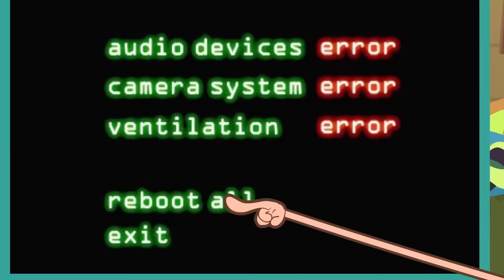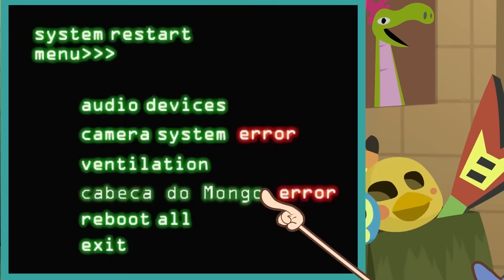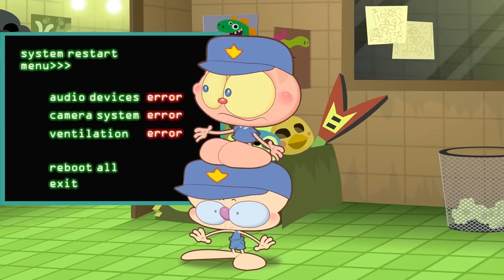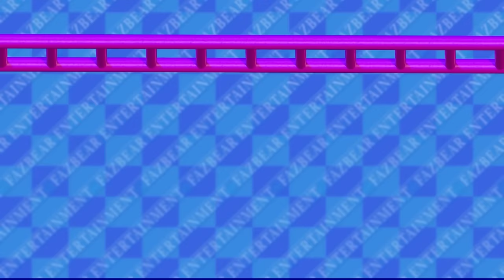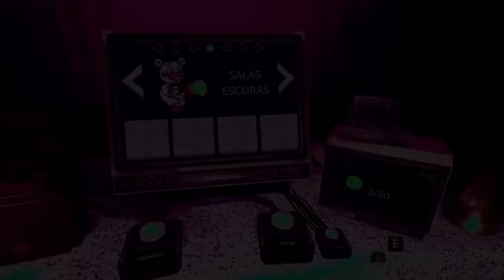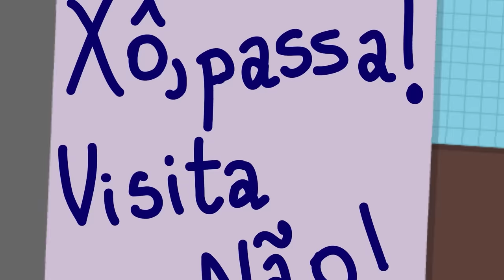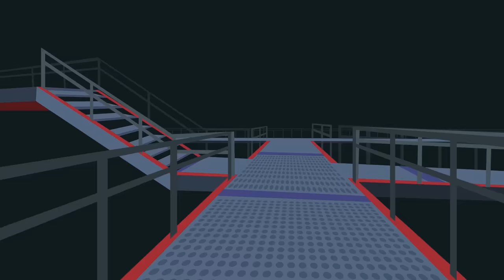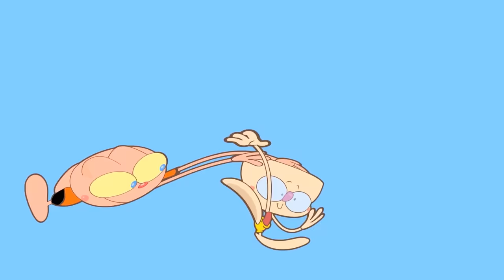6 horas de Mongo e Drongo em FNAF - Todos os Five Nights at Freddy's com Mongo e Drongo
6 horas de Mongo e Drongo em todos os FNAF, o FNAF 1, FNAF 2, FNAF 3, FNAF 4, FNAF 5 (FNAF Sister Location), FNAF 6 (FNAF Pizzeria Simulator), FNAF 7 (FNAF Special Delivery), FNAF 8 (FNAF Help Wanted), FNAF UCEN e FNAF 9 (FNAF Security Breach). É muita aventura com os animatrônicos Freddy, Chica, Foxy, Bonnie até chegarem no Glamrock Freddy, a Glamrock Chica, o Montgomery Gator e a Roxanne Wolf.